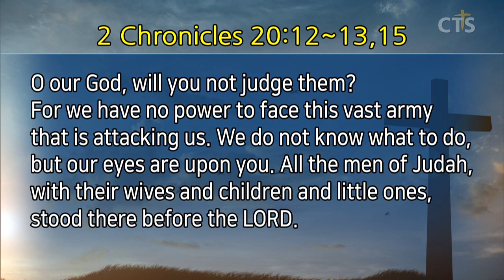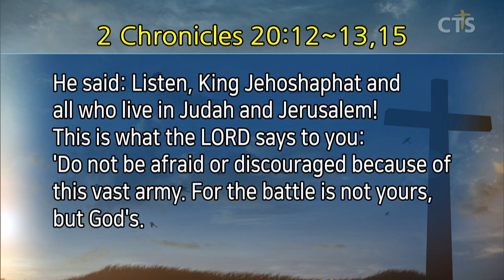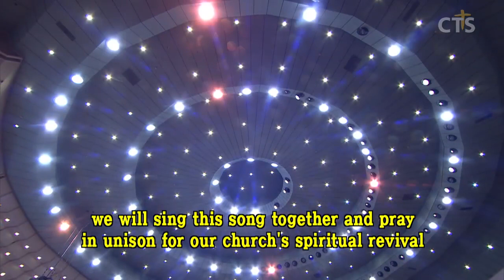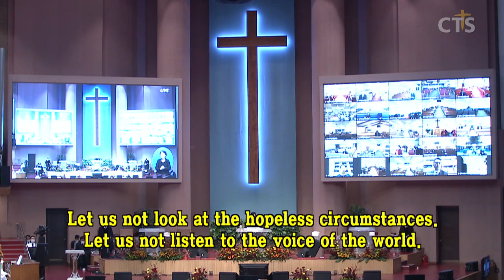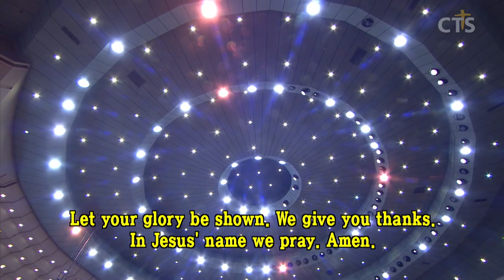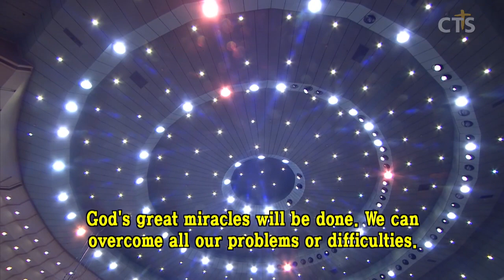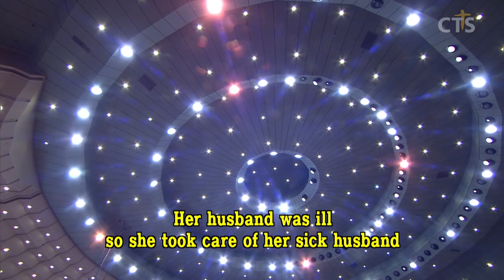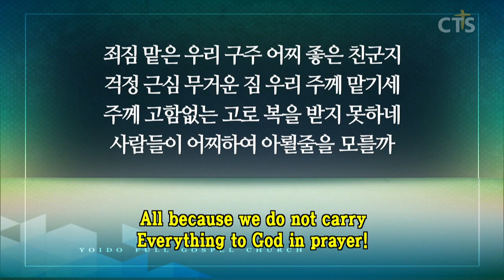이영훈목사 설교_여의도순복음교회 | 오직 주만 바라보나이다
오직 주만 바라보나이다

대하20:12-13,15
20:12 우리 하나님이여 그들을 징벌하지 아니하시나이까 우리를 치러 오는 이 큰 무리를 우리가 대적할 능력이 없고 어떻게 할 줄도 알지 못하옵고 오직 주만 바라보나이다 하고
20:13 유다 모든 사람들이 그들의 아내와 자녀와 어린이와 더불어 여호와 앞에 섰더라

20:15 야하시엘이 이르되 온 유다와 예루살렘 주민과 여호사밧 왕이여 들을지어다 여호와께서 이같이 너희에게 말씀하시기를 너희는 이 큰 무리로 말미암아 두려워하거나 놀라지 말라 이 전쟁은 너희에게 속한 것이 아니요 하나님께 속한 것이니라